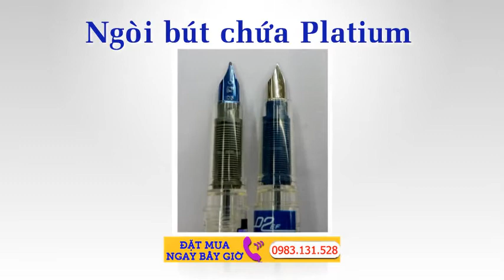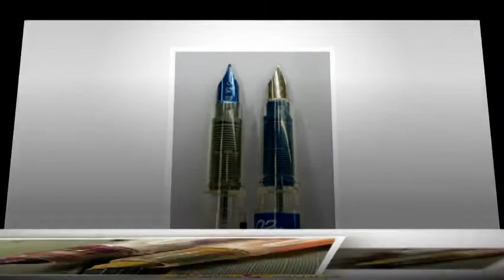Bút Mực Preppy Bút Máy Nhật Bút Mực Phổ Thông Made in Japan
Bút mực Preppy bút máy Nhật bút mực phổ thông Made in Japan.Bút Preppy là chiếc bút đầu bảng cho người bắt đầu chơi bút lựa chọn, chiếc bút này có đầy đủ kích cỡ ngòi bút cũng như màu mực đa dạng.

Đây là loại bút máy Nhật được đông đảo các vị phụ huynh, giáo viên rất yêu thích vì bút bền, viết êm, trơn và sạch sẽ. Ngòi bút chứa Platium. màu mực tươi sáng, cấu tạo rất chắc chắn.

2. Chat facebook với Shop theo link sau
3. Đặt Hàng online tại